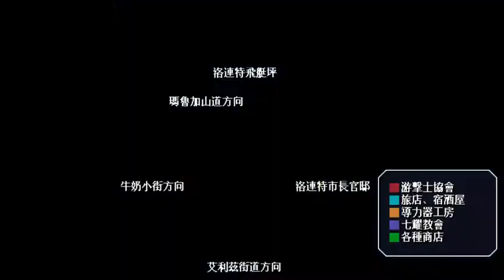FC#2 被選中的我,要去拯救2位小朋友